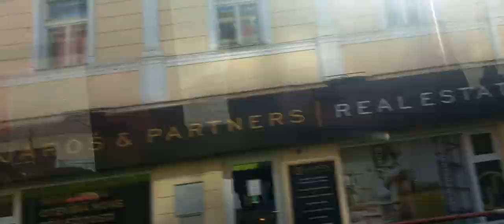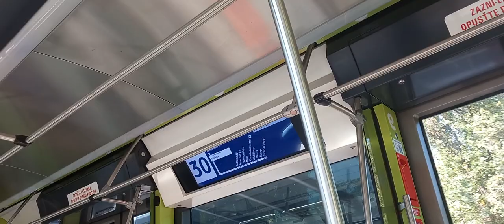Jízda tramvají #9373 na lince 30 (již neexistuje) | Anděl - Kotlářka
Linka 30 již neexistuje.